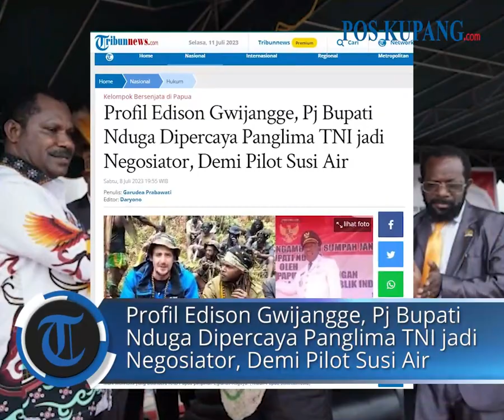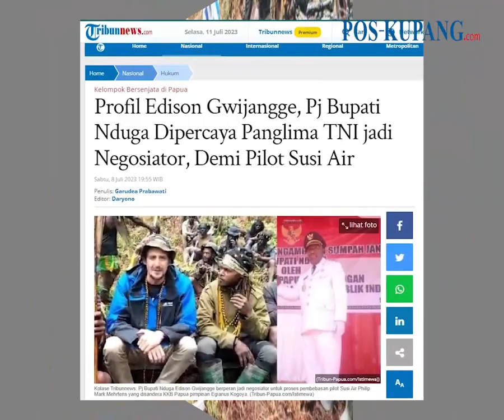Profil PJ Bupati Nduga Edison Gwijangge, Dipercaya Panglima TNI jadi Negosiator, Demi Pilot Susi Air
POS-KUPANG.COM - Inilah profil Pejabat (Pj) Bupati Nduga, Edison Gwijangge yang dipercaya oleh Panglima TNI Laksamana Yudho Margono untuk menjadi negosiator demi penyelamatan Pilot Susi Air, Kapten Philip Mark Mehrtens.

Seperti diketahui, Kapten Philip Mark Mehrtens disandera oleh KKB Papua pimpinan Egianus Kogoya, sejak 7 Februari 2023 lalu.

Bahkan KKB Papua pimpinan Egianus Kogoya ini mengancam akan menembak Pilot Susi Air, Kapten Philips, yang disandera di Kabupaten Nduga, Papua Pegunungan.

Artikel ini telah tayang di Tribunnews.com dengan judul Profil Edison Gwijangge, Pj Bupati Nduga Dipercaya Panglima TNI jadi Negosiator, Demi Pilot Susi Air,

Penulis: Garudea Prabawati
Editor : Daryono
VPO : Lenny